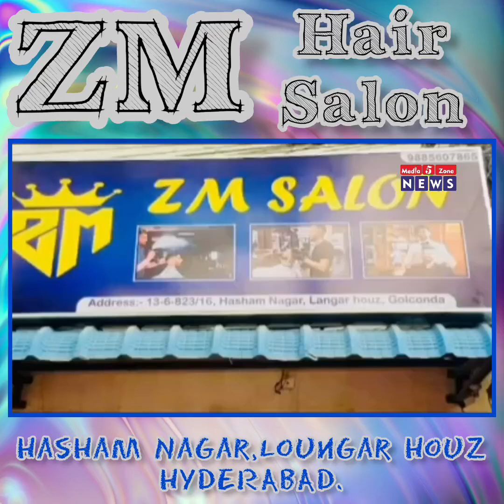AdvatisementZM Hair Salon | Hasham Nagar, Loungar Houz Hyderabad.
Advatisement
ZM Hair Salon | Hasham Nagar, Loungar Houz Hyderabad.